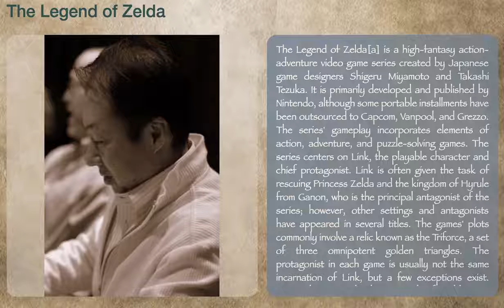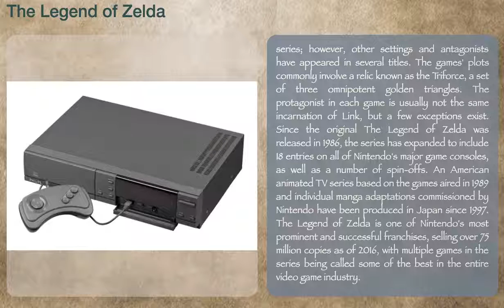The Legend Of Zelda | Wikipedia Video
Description: The Legend of Zelda[a] is a high-fantasy action-adventure video game series created by Japanese game designers Shigeru Miyamoto and Takashi Tezuka. It is primarily developed and published by Nintendo, although some portable installments have been outsourced to Capcom, Vanpool, and Grezzo. The series' gameplay incorporates elements of action, adventure, and puzzle-solving games. The series centers on Link, the playable character and chief protagonist. Link is often given the task of rescuing Princess Zelda and the kingdom of Hyrule from Ganon, who is the principal antagonist of the series; however, other settings and antagonists have appeared in several titles. The games' plots commonly involve a relic known as the Triforce, a set of three omnipotent golden triangles. The protagonist in each game is usually not the same incarnation of Link, but a few exceptions exist. Since the original The Legend of Zelda was released in 1986, the series has expanded to include 18 entries on all of Nintendo's major game consoles, as well as a number of spin-offs. An American animated TV series based on the games aired in 1989 and individual manga adaptations commissioned by Nintendo have been produced in Japan since 1997. The Legend of Zelda is one of Nintendo's most prominent and successful franchises, selling over 75 million copies as of 2016, with multiple games in the series being called some of the best in the entire video game industry.